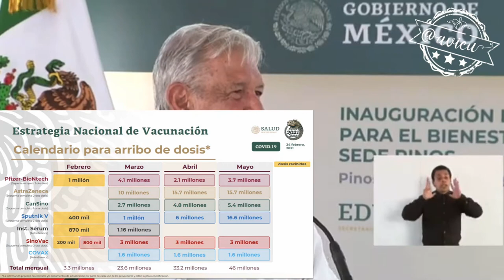El optimismo sigue pero las fechas de vacunación se continúan recorriendo 🦆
-8 de feb dijo que a finales de marzo

-14 de feb dijo mediados de abril

-26 de feb finales de abril

🚨 Spoiler alert: también fijo fechas para el empleo y para el crecimiento 🦆